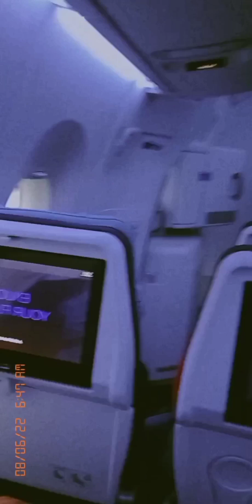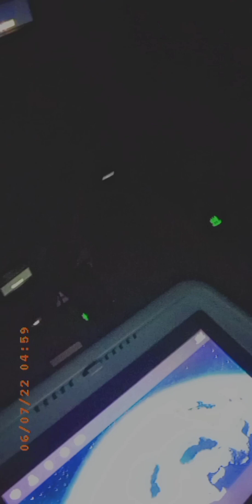India to north america. life's journey goes on..☺️